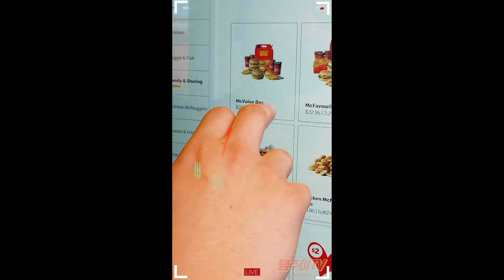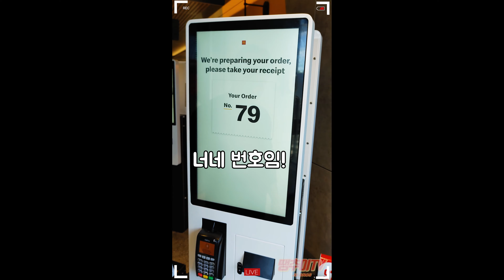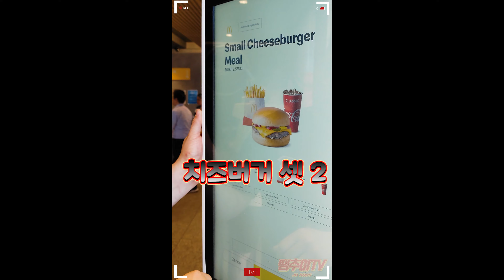[땡추이TV] 호주 꿀팁! 맥도날드 햄버거 세트 4개를 2개 가격에!! 맥도날드 싸게 먹는 방법!! 전 날 먹은 술에 일어나지 못하는 땡추이따라 맥날에서 해장하는 거는 어떤가?!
안녕하세요 땡추이 TV 입니다

시간을 맞출라고 발악을 해봤어요!
숙취에 개쩌들어서 휴일에 시간을 많이 버린 땡추이들을 따라

해장엔 햄버거!
노래가사도 있어요!

호주에서 마땅히 해장할 방법이 없다면?!
아니지 호주에선 무조건 이렇게 해장합시다!

땡추이 say

추이 : 휴가 잘 다녀왔습니다! 복귀 신고합니다!
땡이 : 컨디션관리 잘할게요 죄송합니다!
땡추이 : 다시 돌아오는 땡추이 기대해주세요!

템플릿 출처 : 유투브검색 '론박자막연구소'